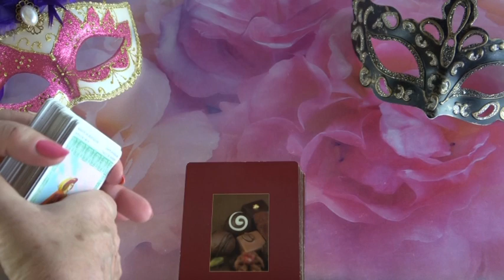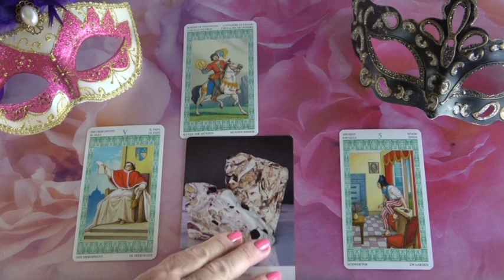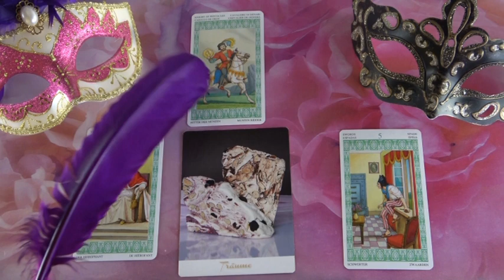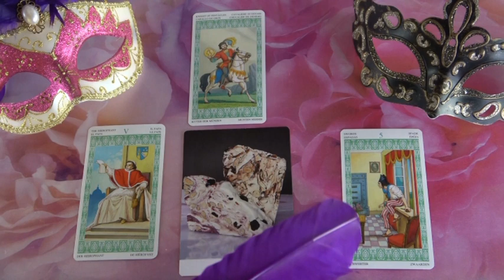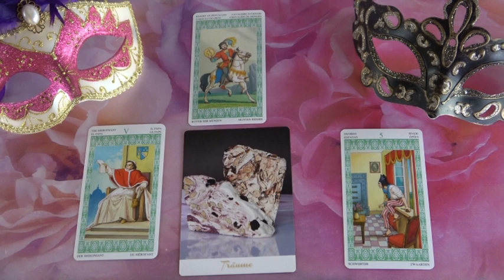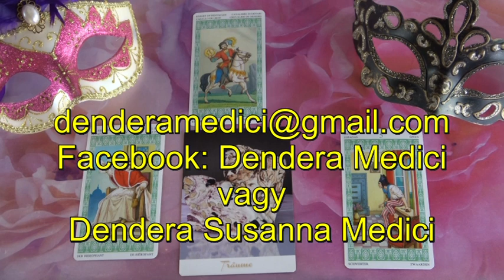??? Jóslás Július 19-én "Fél, hogy elveszít téged"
Telefonos elérhetőségem jóslásra:
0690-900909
750Ft/Perc

Átutalás:
Erste Bank
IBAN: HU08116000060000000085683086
BIC: GIBAHUHBXXX
Tulajdonos: Dendera Susanna Medic
Kép: shutterstock/Bob Alex